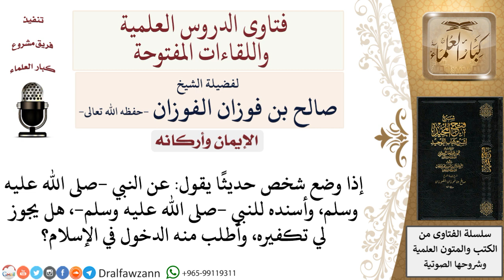هل يكفُر مَن كذب على النبي صلى الله عليه وسلم ؟ لمعالي الشيخ صالح الفوزان